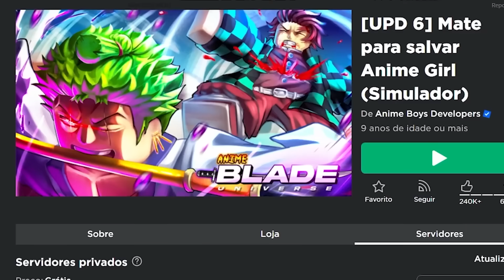Preciso SALVAR GAROTAS de ANIME!